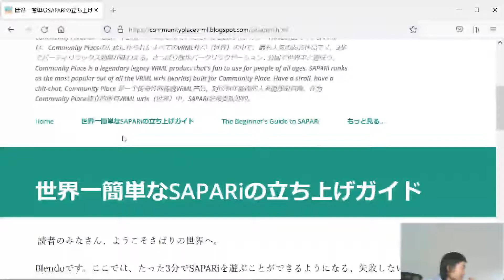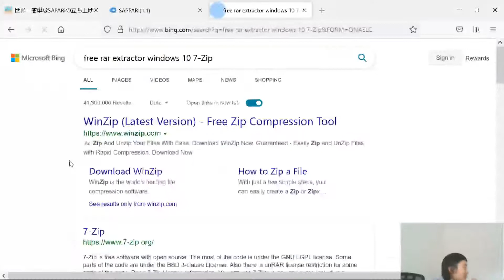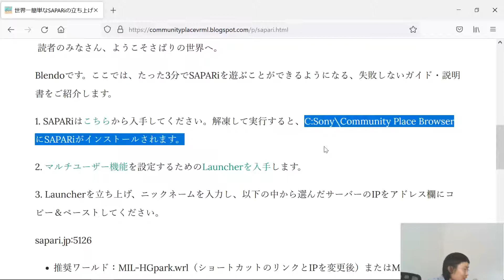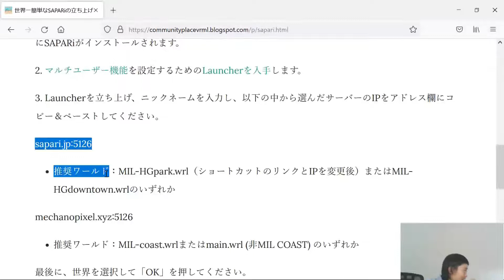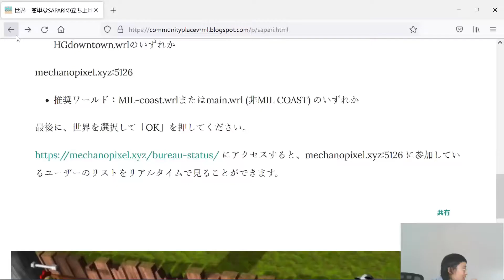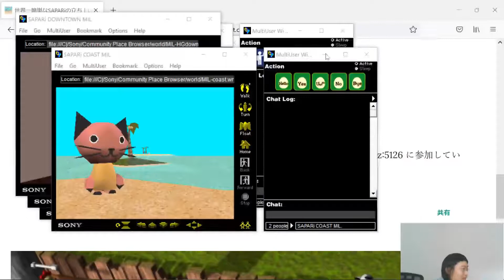ソニーのさぱりSAPARiガイド#1 三ステップで説明するSAPARiの使い方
SAPARiを三分で遊べるようになります!
以下は、その手順です。

SAPARiとその歴史についてのドキュメンタリーです。ビデオはPachiiMochii氏によるものです。
SAPARi/Community PlaceとBureauのビデオデモ。ビデオはbarra氏によるものです。